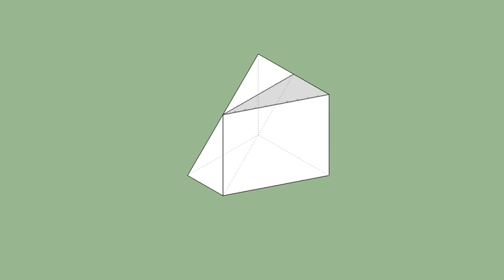育才出版-基礎圖學空間感練習本-第003頁第017題